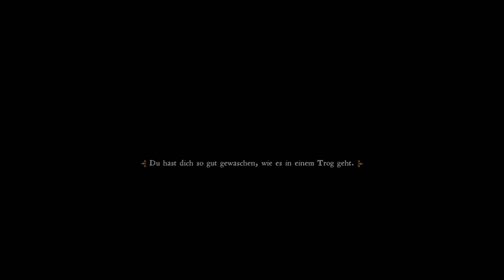Let's Play Kingdom Come: Deliverance [167] - Rattayer Turnier (Deutsch/German/OmU)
Let's Play Kingdom Come: Deliverance Episode 167
Deutsch / German (OV mit deutschen Untertiteln und Texten)
Schwierigkeitsgrad: Unfaire Blocks

Da Theresa noch schläft, schleicht sich Henry auf das Turnier in Rattay.